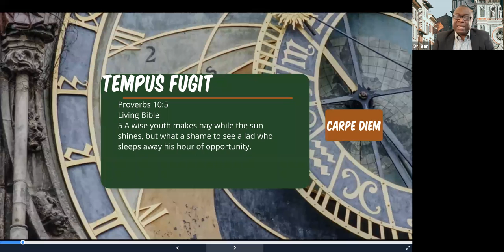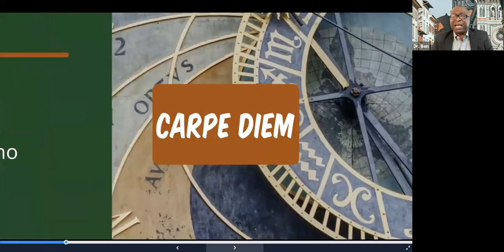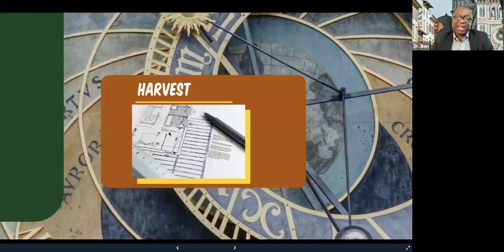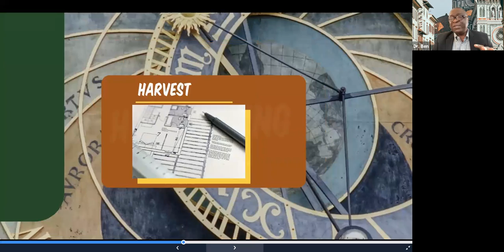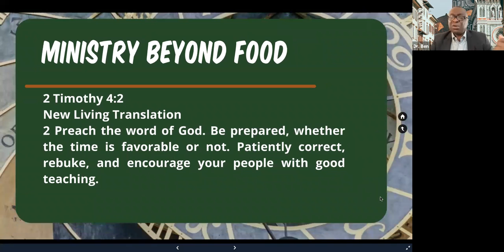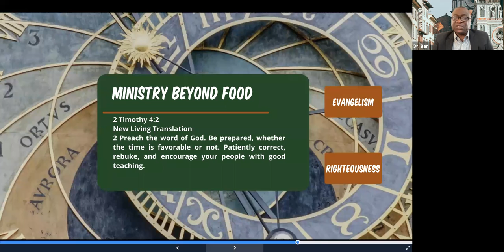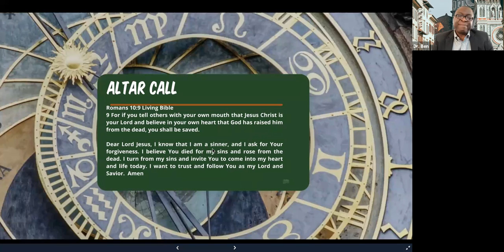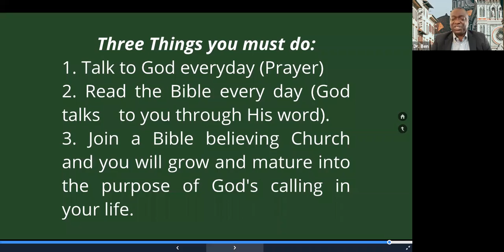Today's Message: Time Flies, Go Forth!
Sunday Service | Today's Message: Time Flies, Go Forth!